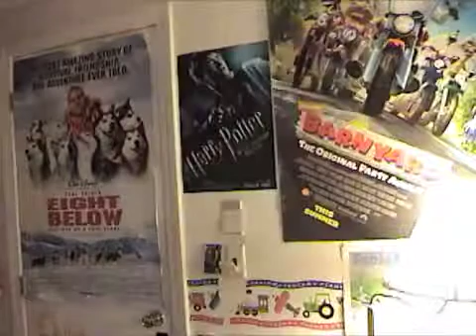Run Away for The Squirrel Song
Cutting around video, some never before seen clips in it!